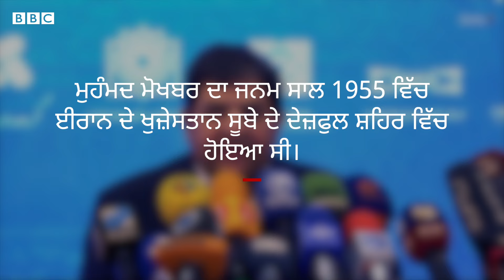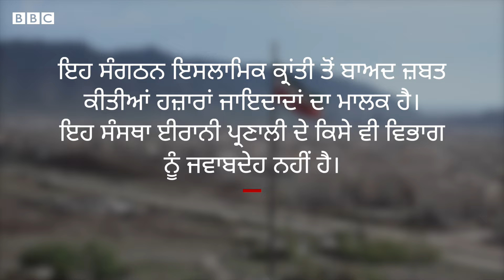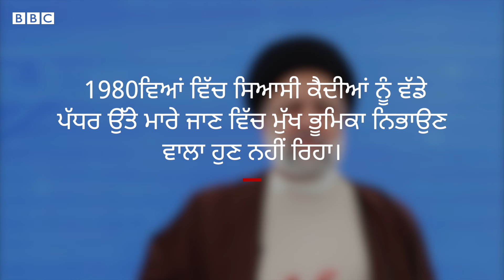Iran President Death: Ebrahim Raisi ਦੀ ਮੌਤ ਮਗਰੋਂ ਹੁਣ ਇਨ੍ਹਾਂ ਦੇ ਹੱਥ ਵਿੱਚ ਹੋਵੇਗੀ ਈਰਾਨ ਦੀ ਕਮਾਨ | 𝐁𝐁𝐂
ਈਰਾਨ ਦੇ ਰਾਸ਼ਟਰਪਤੀ ਇਬਰਾਹਿਮ ਰਈਸੀ ਦੀ ਹੈਲੀਕਾਪਟਰ ਹਾਦਸੇ ਵਿੱਚ ਹੋਈ ਮੌਤ ਮਗਰੋਂ ਜਿਸ ਸ਼ਖ਼ਸ ਨੂੰ ਰਾਸ਼ਟਰਪਤੀ ਦੀ ਜ਼ਿੰਮੇਵਾਰੀ ਸੌਂਪੀ ਗਈ ਹੈ, ਉਹ ਕੌਣ ਹਨ, ਕਿੰਨੇ ਤਾਕਤਵਰ ਹਨ ਤੇ ਈਰਾਨ ਵਿੱਚ ਉਨ੍ਹਾਂ ਦਾ ਹੁਣ ਤੱਕ ਕੀ ਰੁਤਬਾ ਰਿਹਾ ਹੈ
ਰਿਪੋਰਟ- ਟੀਮ ਬੀਬੀਸੀ, ਐਡਿਟ- ਸ਼ਾਦ ਮਿੱਦਤ